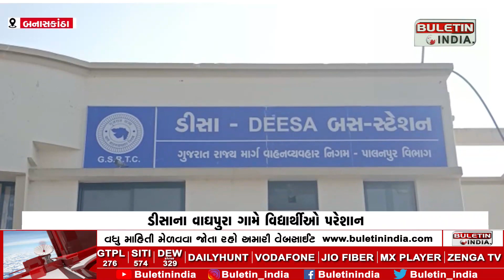Students in Waghpura village of Deesa are upset | ડીસાના વાઘપુરા ગામે વિદ્યાર્થીઓ પરેશાન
BANASKANTHA: સમયસર બસ ન આવતા વિદ્યાર્થીઓને હાલાકી
વાઘપુરા બસ સ્ટોપ પર બસ મૂકવાની વિદ્યાર્થીઓની માંગ